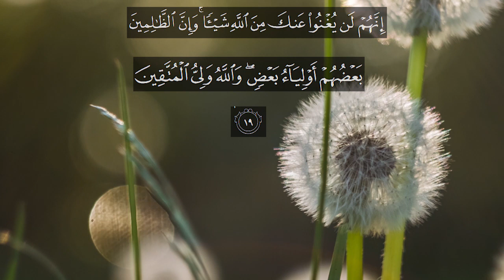Recitation of Surah Al-Jaathiya (Verses 16-19) with English Translation | English Quran